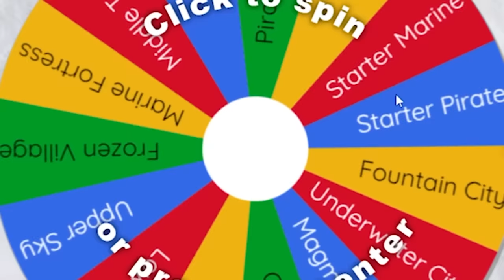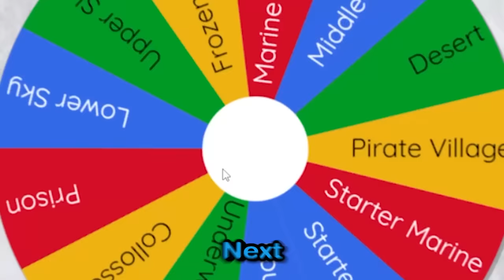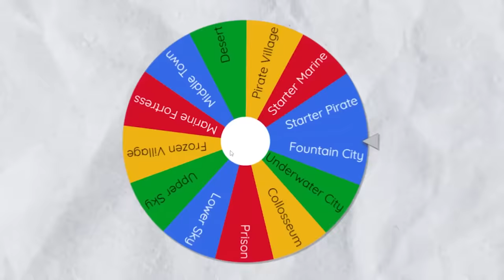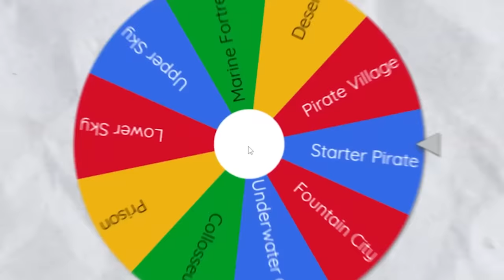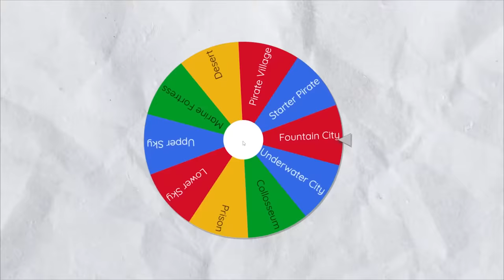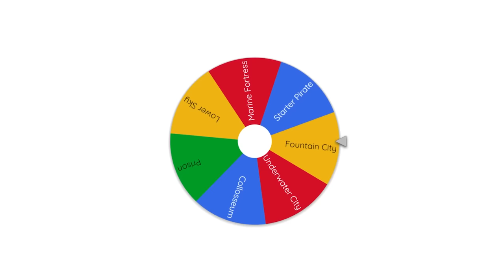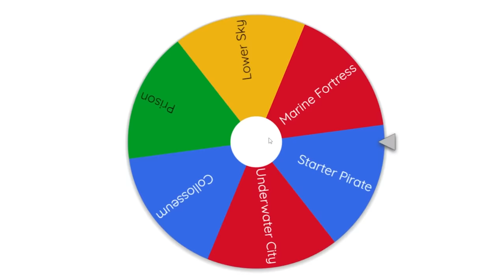Find the Hidden BLOX FRUIT in VR to Win!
Find the BLOX FRUIT in VR to Win